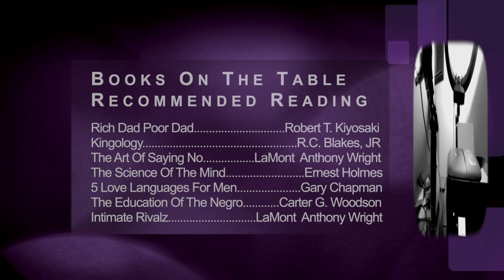"Keeping it Sexy" Mirror Of Minds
Lauren Keeler & Graffiti Bleu have a great conversation about maintaining passion inside of relationships.